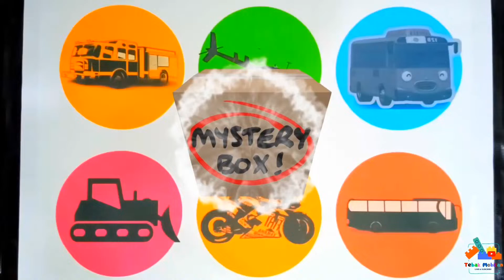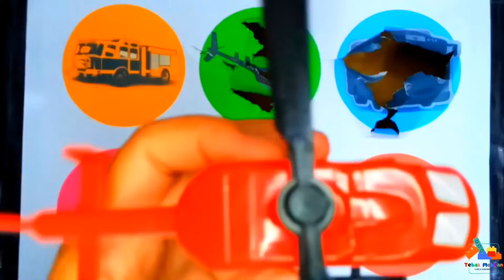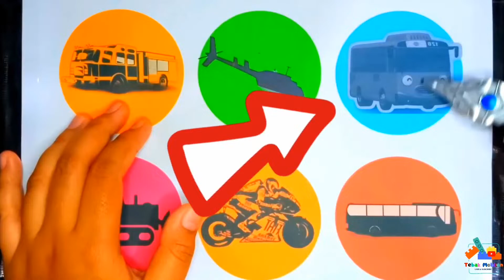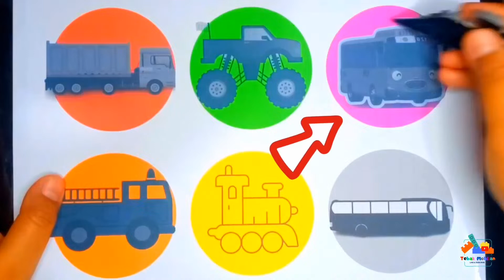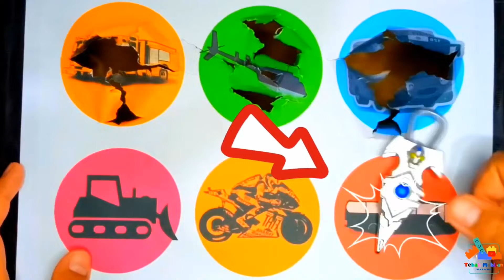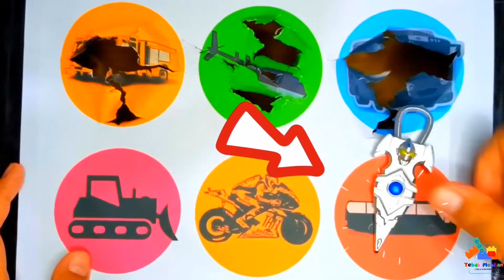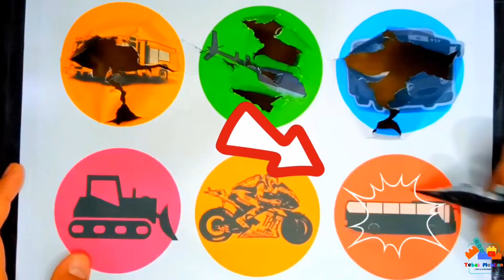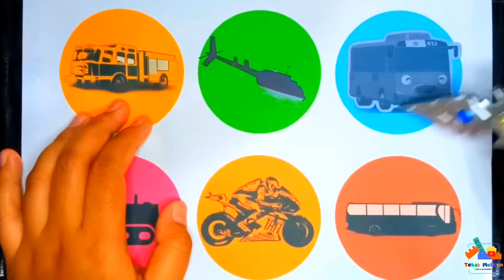Flatbed Trailer Truck Potholes Transport Car Rescue - Cars vs Deep Water - BeamNG.drive